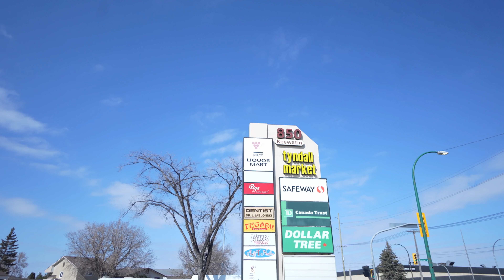Just $384900 bungalow 5 bedrooms and 2 bath call Jagdeep Mrahar 2048817301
This bungalow sounds fantastic with 5 bedrooms and 2 full bathrooms. The fully finished basement with 2 bedrooms and a full bathroom with a side entrance is a great addition. Fully renovated kitchen with backsplash tile and upgraded appliances (2022). With fresh paint (2024). a hot water tank and AC in (2021) and recently renovated bathroom, this house is definitely a must-see. And the best part is, it's conveniently located near amenities like the bus stand, Tyndall Market, and even Kinver Market. Book your private showing today!